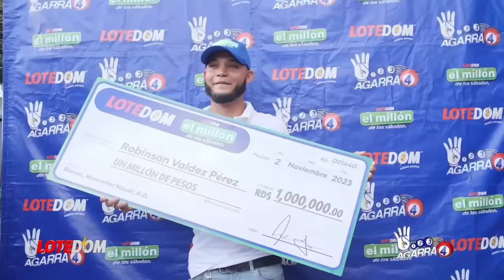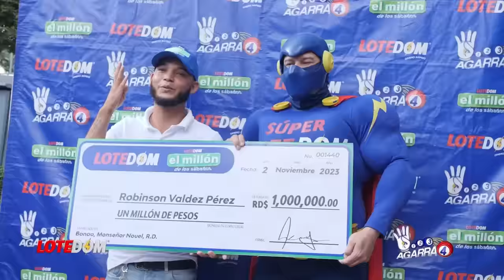Lo Último ¡Vecinos Siguen Haciendo De Las Suyas En La Frontera ¡Otra Raya Que Se Acaban De Saltar!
La Provocacion Que Puede Rebosar La Copa

3,500 por hora. Grabación a 1080. Entrega de material editado.

 día.

5,000 por cada video no mayor a 2 minutos.